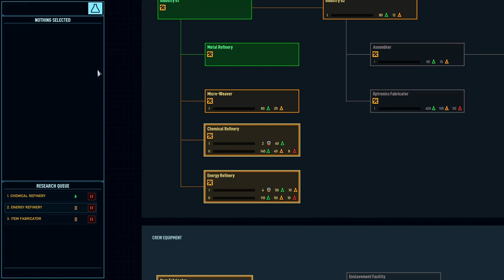Space Haven | #12 Scumming